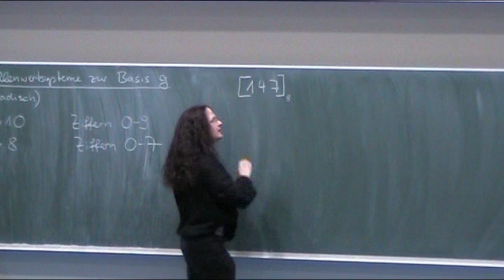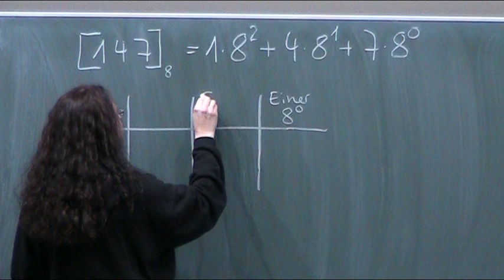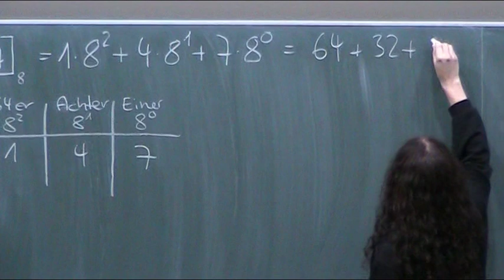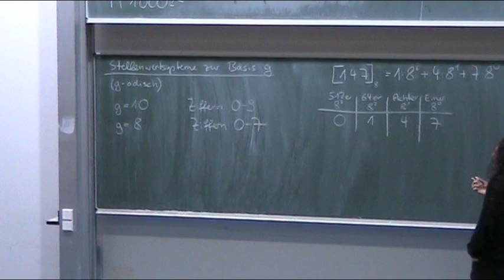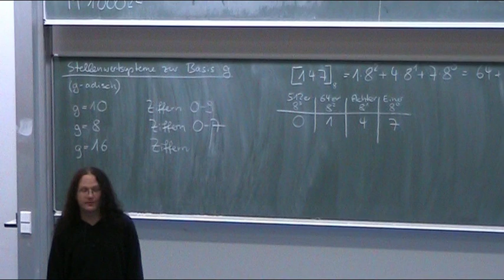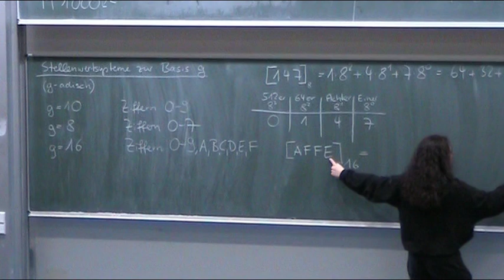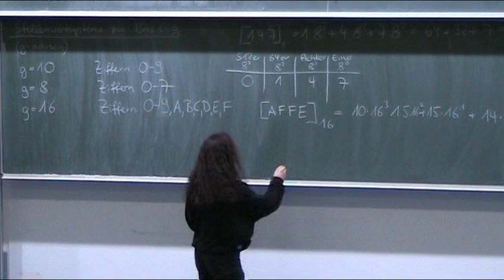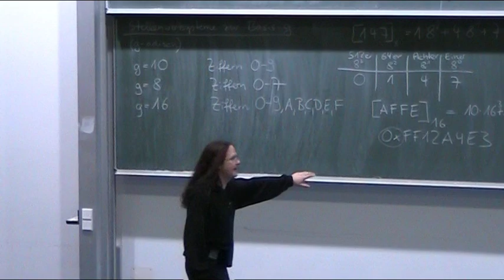Stellenwertsysteme (Teil 4)